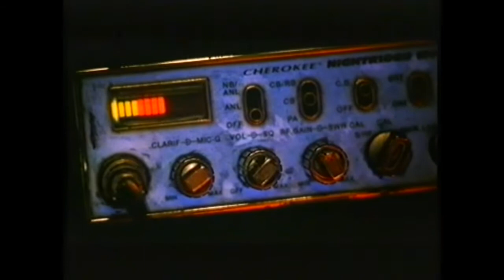Joyride – Spritztour (VHS-Kino-Trailer, 2002)